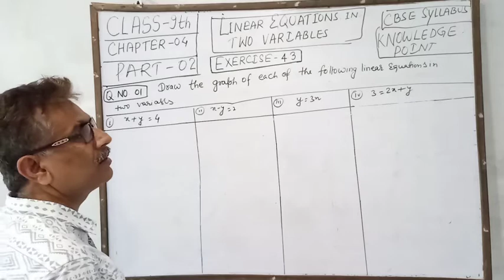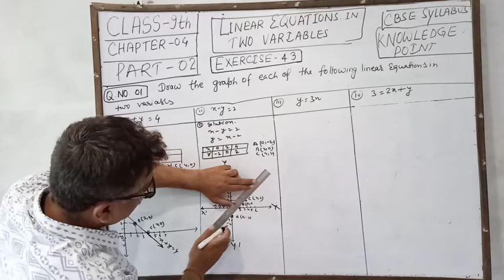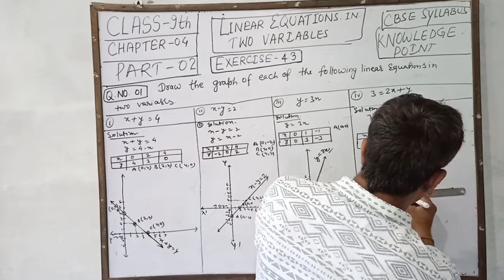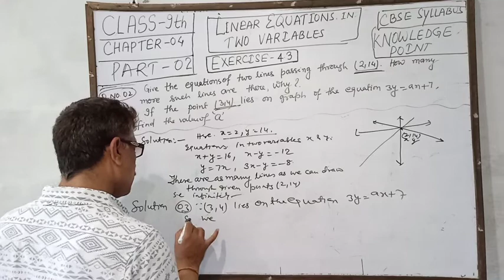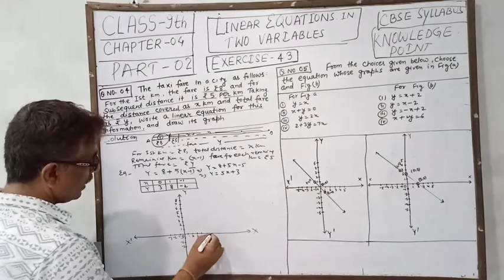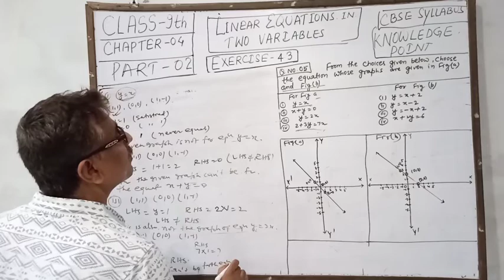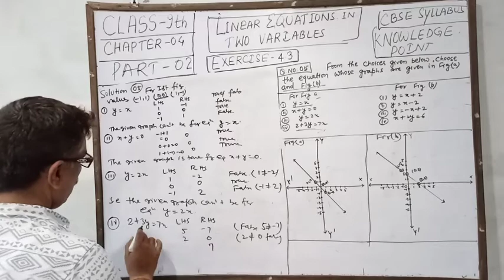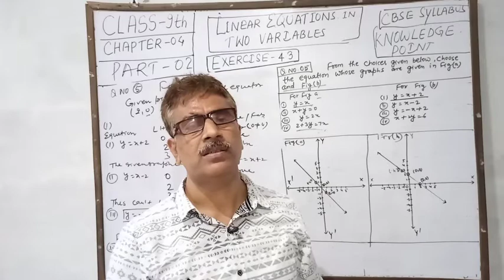Linear Equations In Two Variables l Class IX l Ex 4.3 l NCERT l Question no. 1 - 5 l Rksir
linearequationsintwovariables classIX Ex4.3 NCERT Question no. 1 - 5